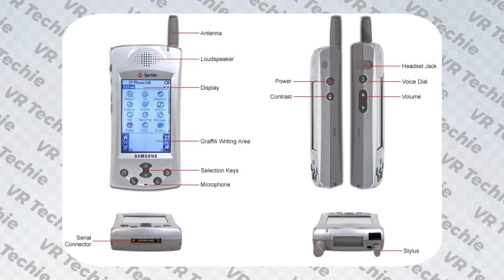6 Interesting facts about Samsung 🔥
6 Interesting facts about Samsung 🔥
Hello everyone on this channel is my 20th video
In this video, I will be talking about 6 interesting facts about the Samsung company